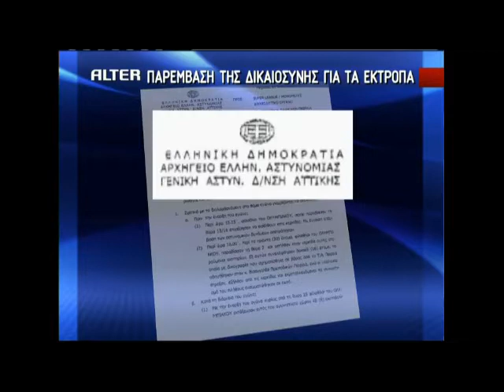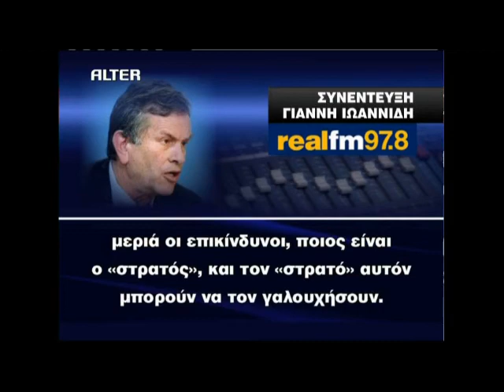real gr ΝΤΕΡΜΠΙ